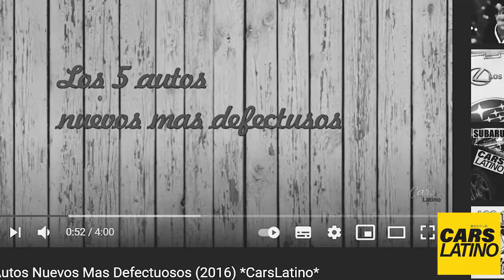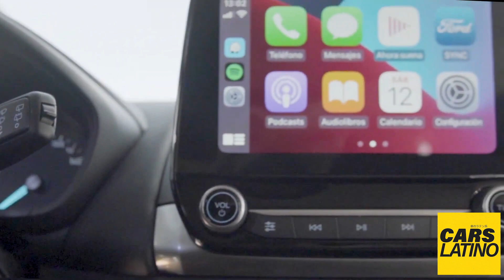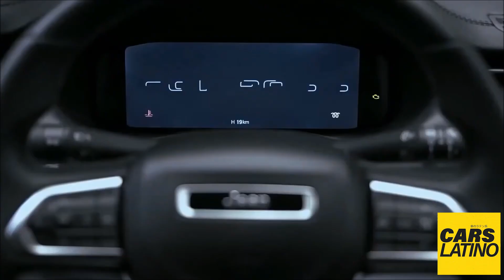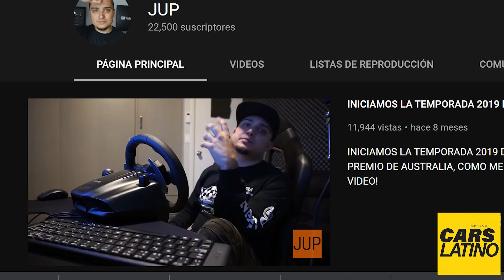LOS 10 AUTOS MAS DEFECTUOSOS (Consumer Reports 2021) *CarsLatino*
Gilberto Garcia - Luis Sanchez - Pablo Chávez Salas- Majuba Calderon  - Juan matus- Alfredo Beatbox Lopez - Cesar.s74 -SEBAS 370-
-  Isaac Daniel Paredes -
- MarcavsMarca -  fernando paz -  Cristian Eduardo Dzul López - Edii-e -
- Javier De Miranda - Eduardo Aranda  -Carlos Duran Ponce - Torres Zarate-

si tu también quieres ser miembro de este canal informate lo que tengo para ti en el siguiente enlace!!

contactame!!!